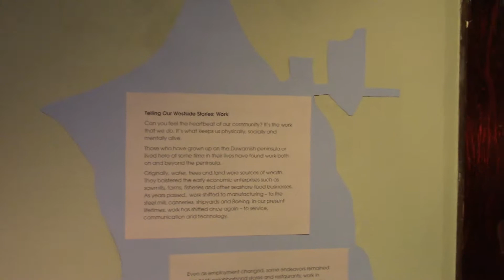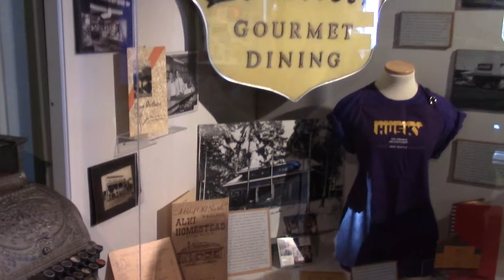The March 15, 2014, opening of "Telling Our Westside Stories: Work"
Here is a brief video tour of the Southwest Seattle Historical Society's latest exhibit, "Telling Our Westside Stories: Work" on its opening day, March 15, 2014, at our Log House Museum, 3003 61st Ave. S.W., Seattle.